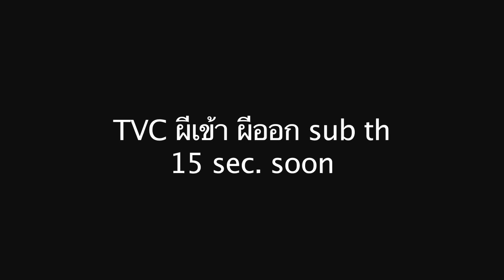TVC PKPO V1 15s Soon (Thai sub)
ในกรณีที่ต้องออกอากาศ 15 sec กรุณาใช้อันนี้ Soon คือใช้ก่อนวันที่ 14 พ.ย. 2556